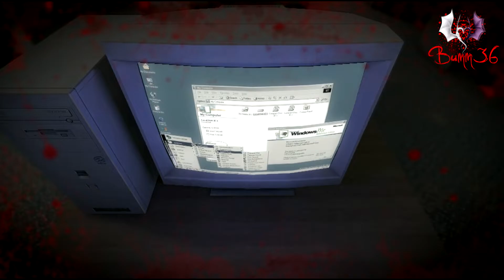Lets Play White Day a Labyrinth namend School 21 (Blind, german, PS4, HD)